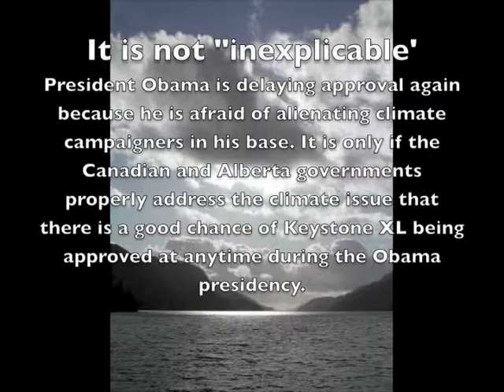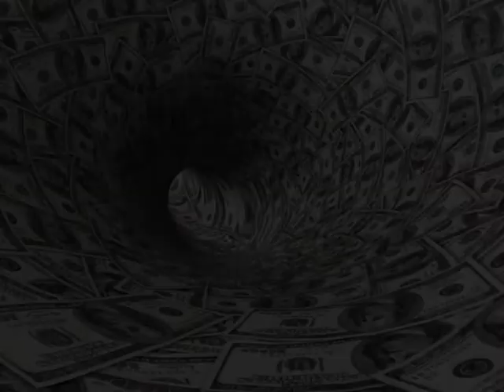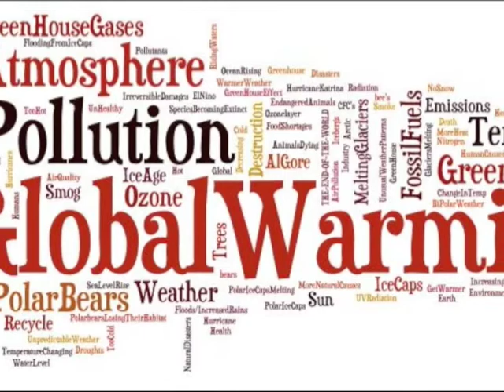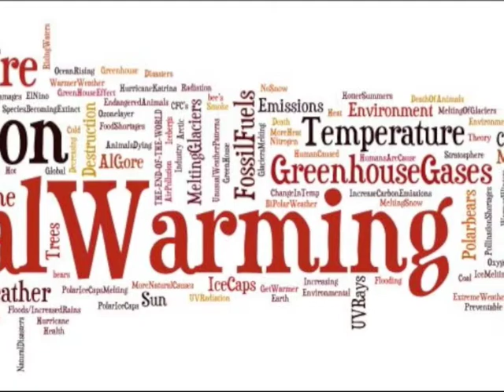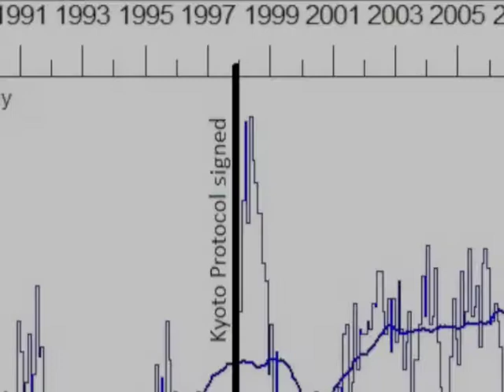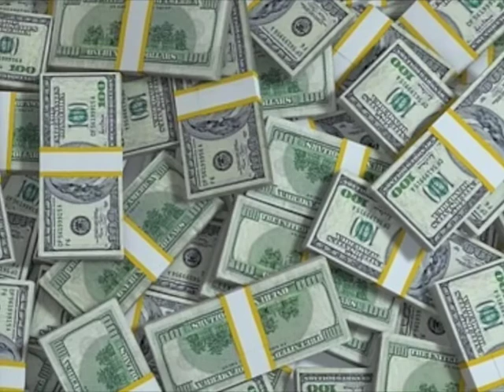CLIMATE CONSENSUS AN URBAN LEGEND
Tom Harris of tells CJBK Radio that there is no known consensus on the causes or, or the future of, climate.